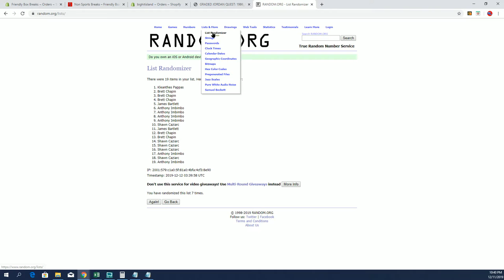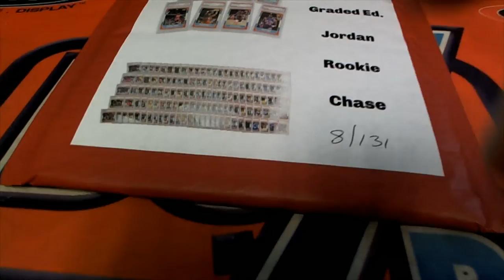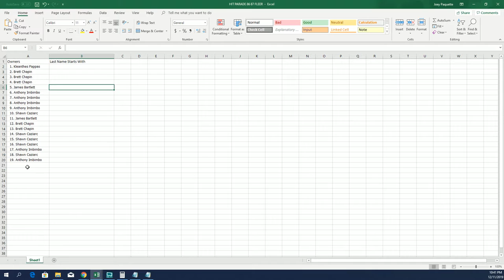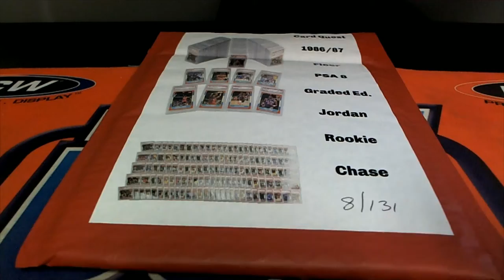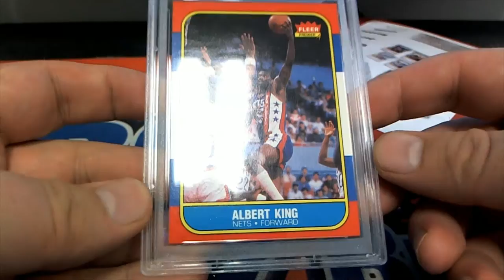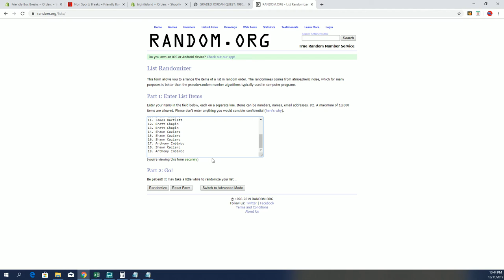GRADED JORDAN QUEST 1986 87 Fleer Graded PSA 8 ID JORDANQUEST167